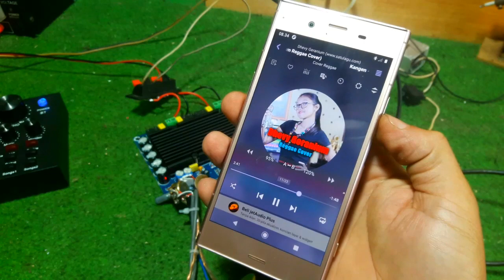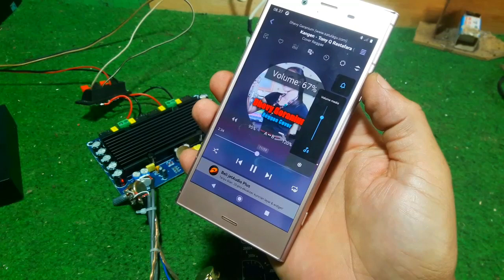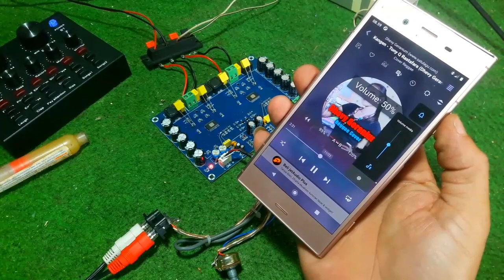Memperbaiki power class D TPA3116d2 XH-M546 PROTECT suara putus putus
video ini berisi tentang cara memperbaiki power amplifier class D TPA3116D2 2×150watt XH-M546 dengan gejala seperti pada video dan dengan di perbaiki seperti yang ada di video.

xh-m546